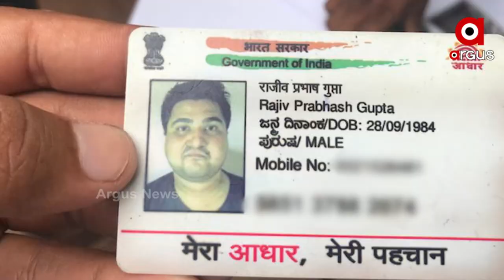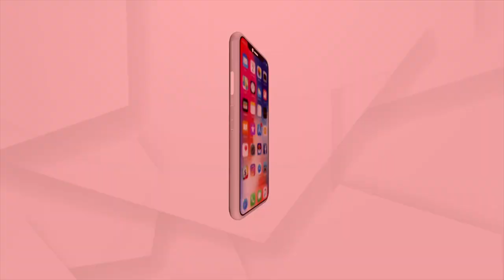ହାଇଫାଇ ଷ୍ଟାଇଲ ହାଇଫାଇ ଠକେଇ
କମିଶନରେଟ ପୋଲିସ ସ୍ପେଶାଲ ସ୍କ୍ବାର୍ଡ କବଜାରେ କୁଖ୍ୟାତ ଠକ । ଅନଲାଇନରେ ସୁନା କିଣି ଟଙ୍କା ଦେବାକୁ କହି କରିଥିଲା ଲକ୍ଷାଧିକ ଠକେଇ । ପଶ୍ଚିମବଙ୍ଗରୁ ଏହି ଏମବିଏ ପଢୁଆ ଠକକୁ ଗିରଫ କରିଛି ସ୍ପେଶାଲ ସ୍କ୍ବାଡ ।